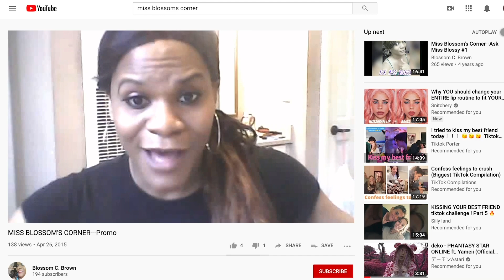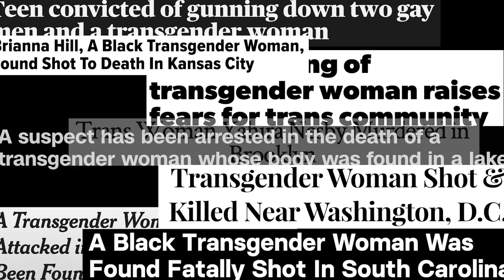One Life to Blossom (2020): Official Trailer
One Life to Blossom is a short documentary film that follows the life of black transgender activist and entertainer Blossom C. Brown as she undergoes her dream of getting face feminization surgery all within a year before making headlines at the 2019 CNN LGBTQ Town Hall.

Starring: Blossom C. Brown
Directed & Produced by: Alexandrina André
Produced by: Nestor Hernandez
Edited by: Mary Koszycki